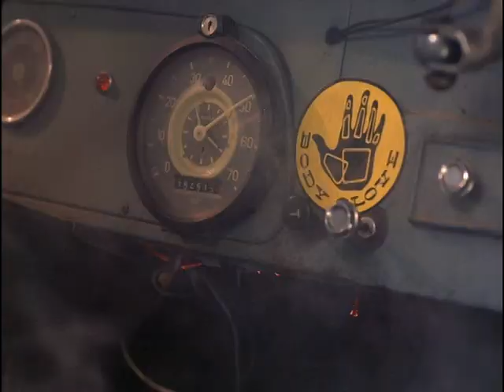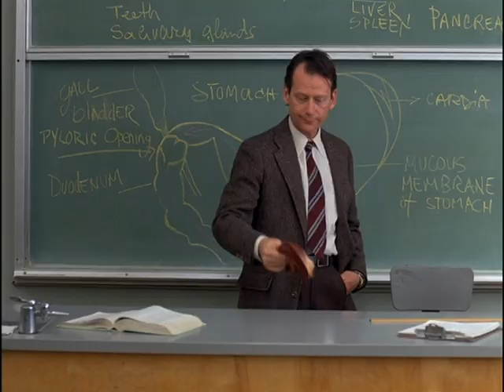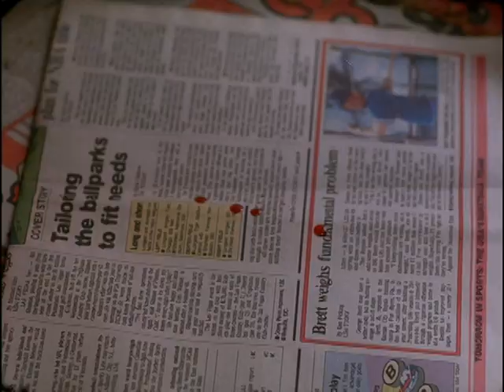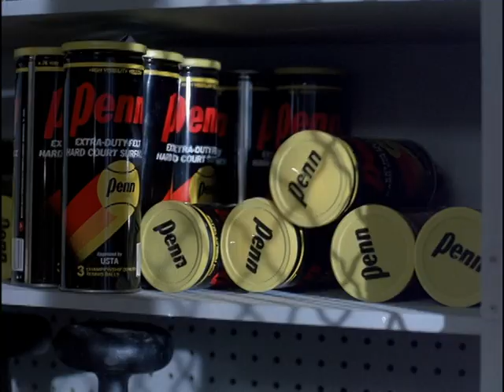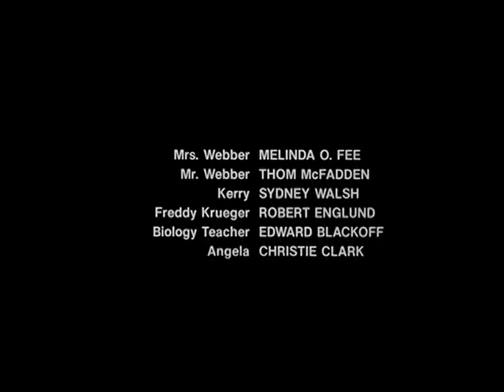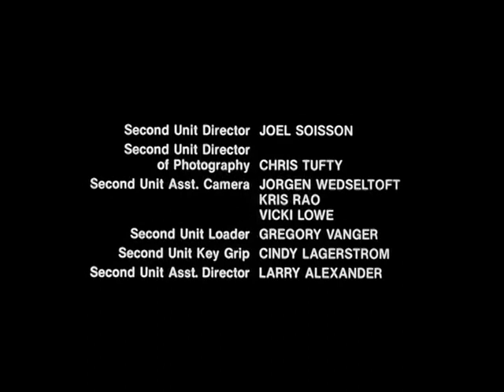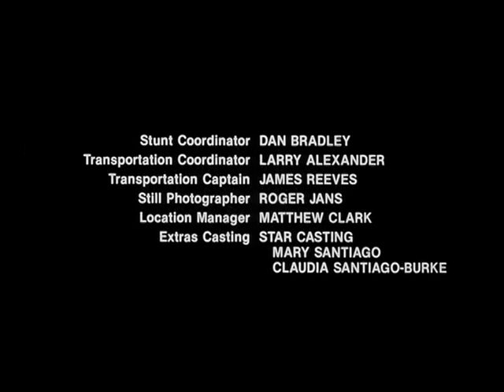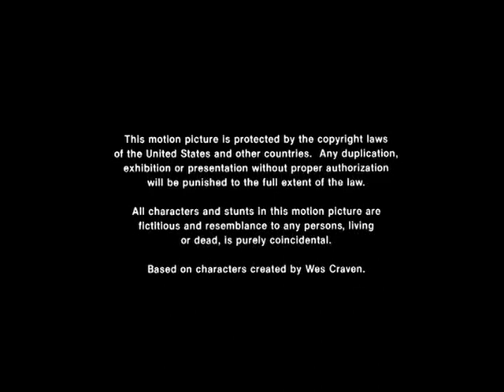A Hora do Pesadelo 2 (1985) AlexbizzuRMZ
Dublagem Elenco SBT (Primeira Dublagem)